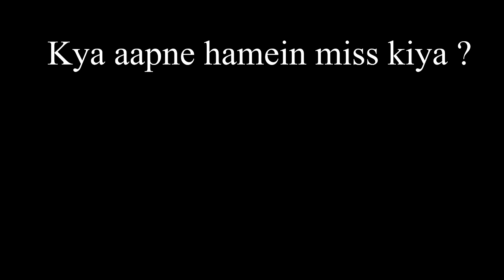Ghar mein huyi chori 😲 | sudesh lehri family vlogs